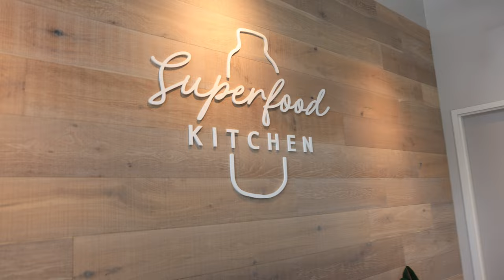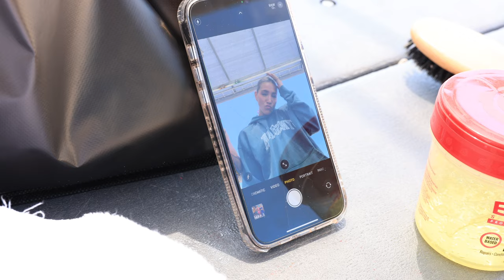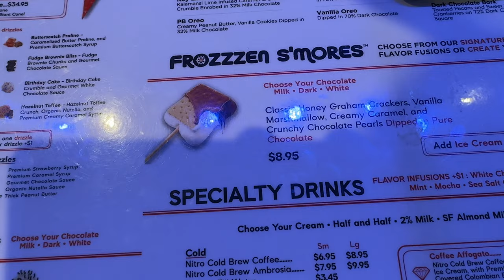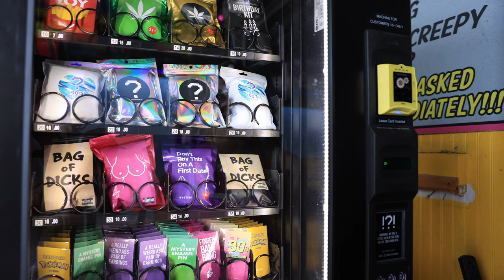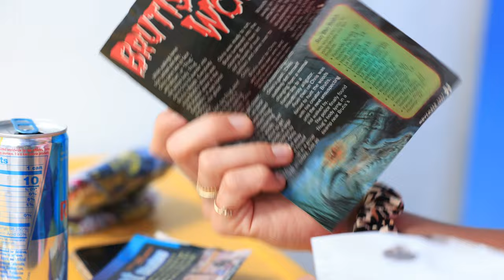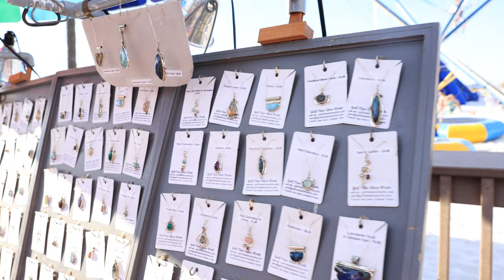TAMPA VLOG: Photoshoots, Beach Day, Shopping Haul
Another fun trip in the books!! So thankful for pescience & all the girls I got to meet. ALSO not to mention I have a new favorite energy drink! Defiantly recommend trying the white cherry slushie flavor! My code ALLI will save ya a bit too!